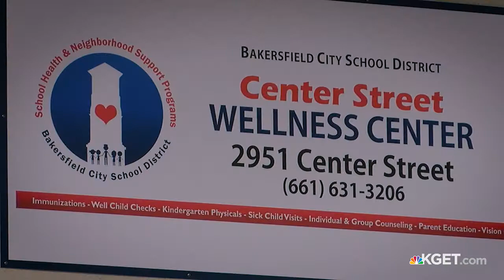Immunization clinics offering free child vaccines this month